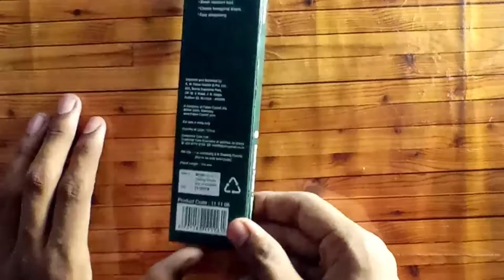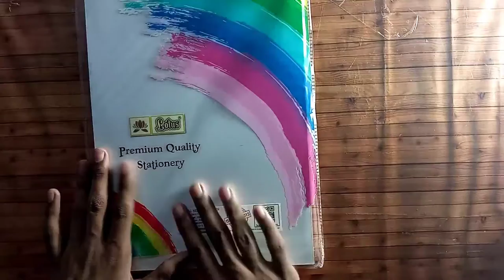Buying Some Expensive Art Materials | cheap price | Hiralal dubey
Special thnx for (CAREFREE) song in this video...|

🔴MY NEW EXPENSIVE ART MATERIALS 👇👇

Canson Watercolor paper

Cartridges sheets

Kneadable Eraser

Dom's Mono type Eraser

Cello Tape